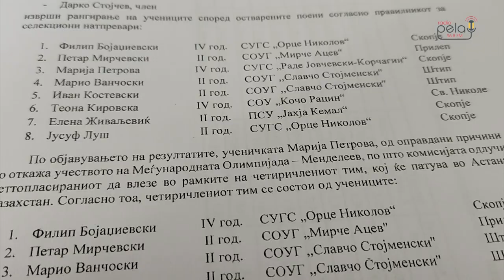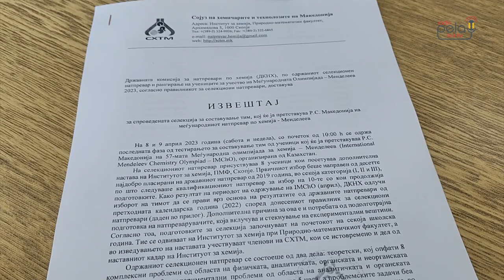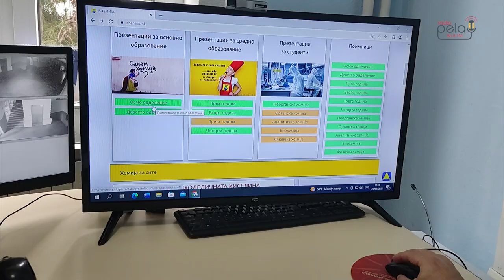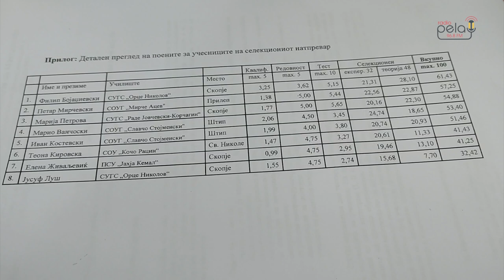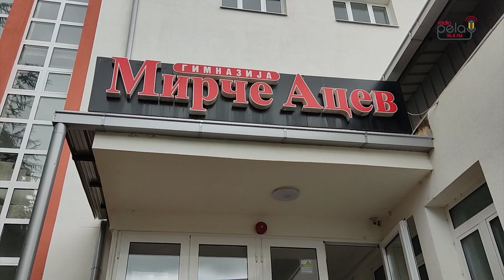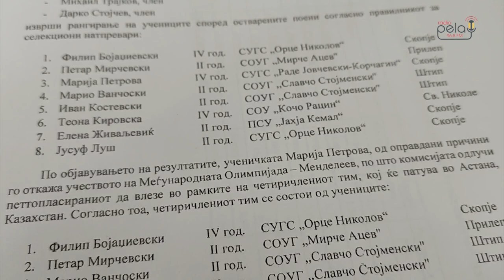Гимназијалецот Петар Мирчевски ќе ги претставува Прилеп и Македонија на две олимпијади по хемија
Научните предизвици 16 годишниот Петар Мирчевски се равенката која се изедначува со љубов кон хемијата, биологијата, физиката, математиката, медицината... Првиот натпревар - Интернационалната Менделеева Хемиска Олимпијада ќе се одржи  во Астана, Казахстан од 30-ти април до 6-ти мај, а вториот предизвик е Интернационалната Хемиска Олимпијада која ќе се одржи ова лето во Цирих, Швајцарија.

Продукција Радио Пела - Информирај се 24/7 , лајкни ја нашата нова ФБ СТРАНА